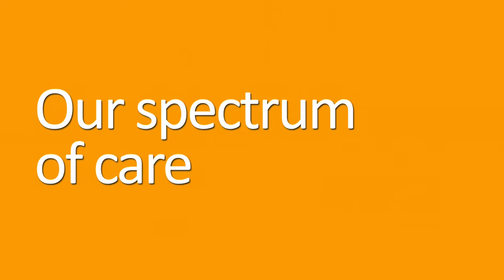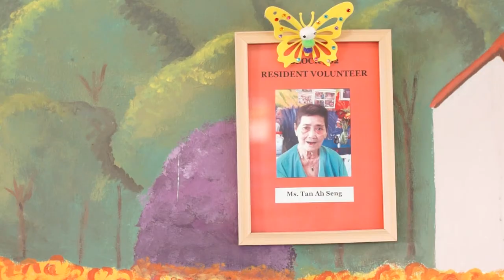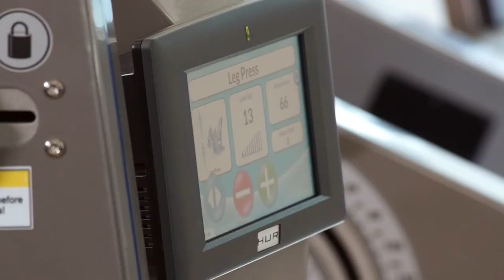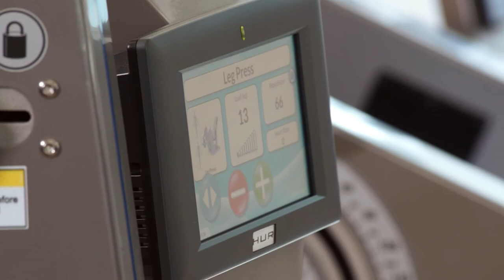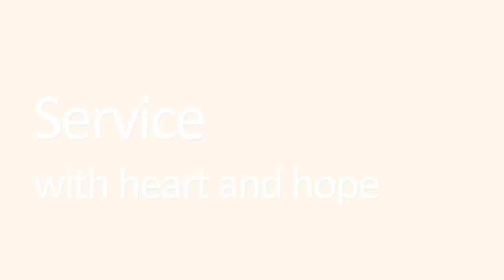Ren Ci Hospital Corporate Video